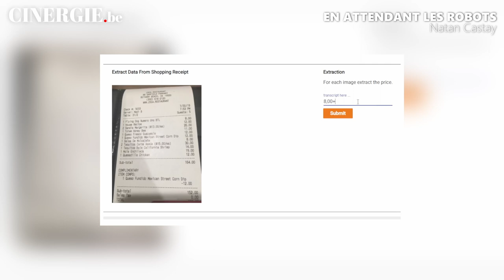Natan Castay, réalisateur de En attendant les robots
Tout juste sorti de l’IAD (promo 2022), Natan Castay propose avec son documentaire En attendant les robots, son film de fin d’études, une réflexion inédite sur l’humain… et la machine. Et même de l’humain par le biais de la machine. Diffusé par le CBA, et découvert en avant-première au festival Visions du Réel, Natan Castay est parti de sa propre expérience de recherche d’emploi, en plein confinement, pour écrire le scénario de son film. À l’époque, il découvre la plateforme Mechanical Turk d’Amazon. Une plateforme où des millions d’utilisateurs, de “petites mains” répartis aux quatre coins du globe se retrouvent pour réaliser, en échange souvent de quelques centimes seulement, des tâches répétitives, mécaniques… robotiques ?